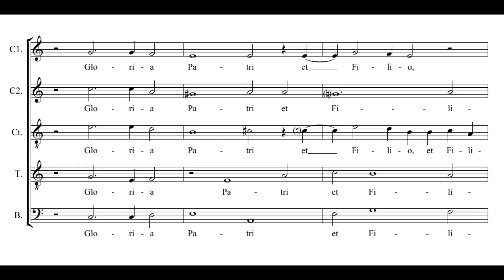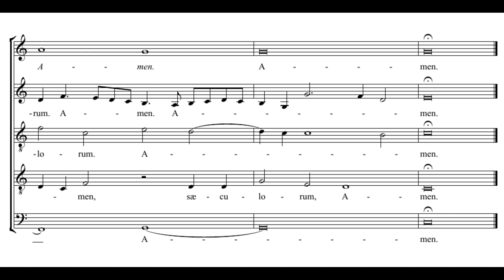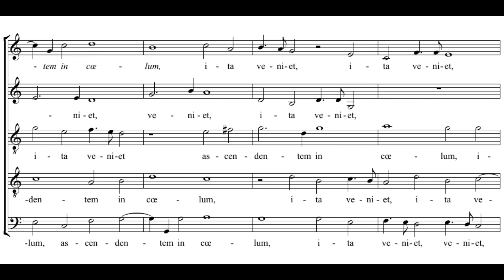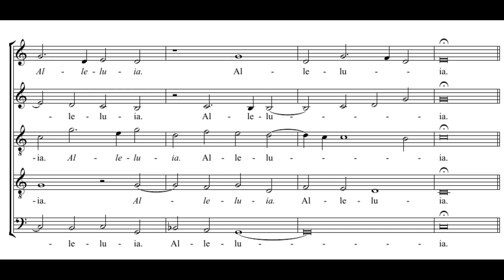Byrd: Viri Galilaei - Cardinall's Musick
William Byrd: Viri Galilaei

The Cardinall's Musick:
David Gould - alto
Patrick Craig - alto
Julian Stocker - tenor
Robert Evans - baritone
Robert Macdonald - bass
Directed by Andrew Carwood - David Skinner

Viri Galilaei, quid admiramini aspicientes in caelum? Alleluia.
Quemadmodum vidistis eum ascendentem in caelum, ita veniet, Alleluia.
Omnes gentes plaudite manibus:
jubilate Deo in voce exultationis.
sicut erat in principio, et nunc et semper, et in saecula saeculorum.
Amen.

=== ENGLISH ===
Ye men of Galilee, why stand you looking into heaven? Alleluia.
He shall so come as you have seen him going into heaven. Alleluia.
All ye Nations clap hands:
make jubilation to God in the voice of exultation.
Glory be to the Father to the Son and to the Holy Ghost,
Amen.

=== MAGYAR ===
Galileai férfiak, miért álltok itt csodálkozva és néztek az égre? Alleluja.
Ahogy láttátok őt fölmenni a mennybe, úgy jön majd el. Alleluja.
Tapsoljatok a kezetekkel, minden népek,
örvendezzetek Istenben az ujjongás hangjával.
Dicsőség az Atyának, a Fiúnak és a Szentléleknek,
Miképpen kezdet volt, most és mindörökkön örökké.
Amen.